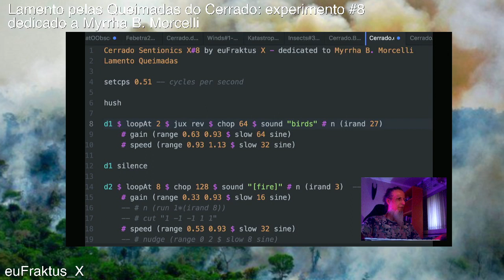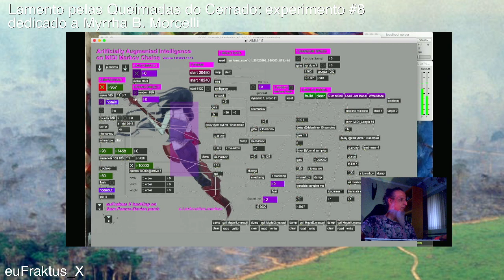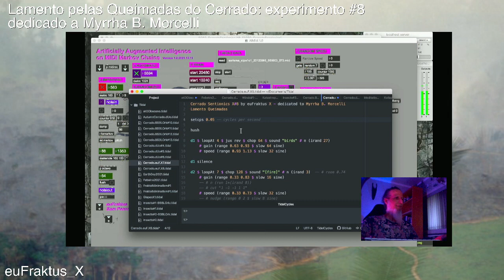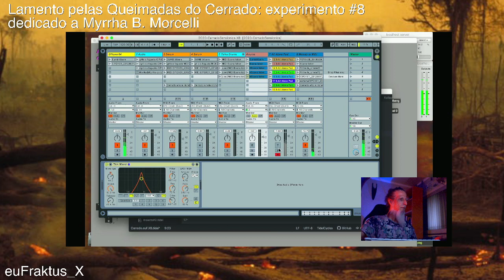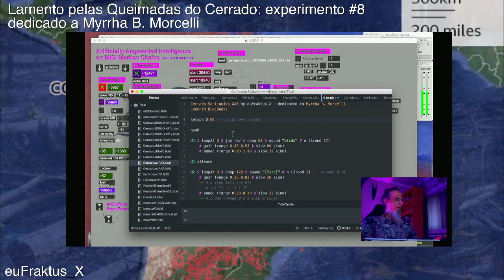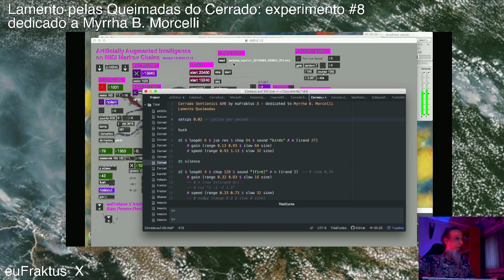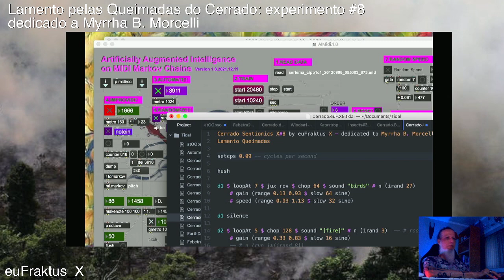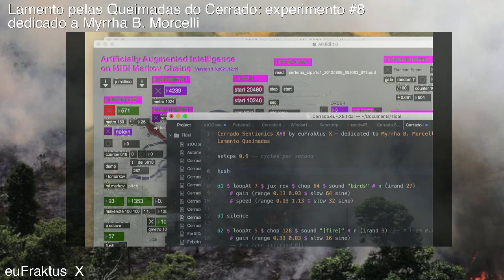Lamento Queimadas no Cerrado Sentiônico: experimento #8 no Festival Algorave BR 2021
Performance solo de euFraktus_X (aka Eufrasio Prates) utilizando sons gravados no Cerrado e sons de fogo, manipulados por livecoding no TidalCycles, acompanhados pelo improviso midi de Marceline.Markov (inteligência artificialmente aumentada improvisando a partir do canto da Seriema) sobre sintetizadores virtuais (Serum), no encerramento do primeiro dia do Festival Internacional de LiveCoding Algorave BR 2021
dedicada a Myrrha B. Morcelli.